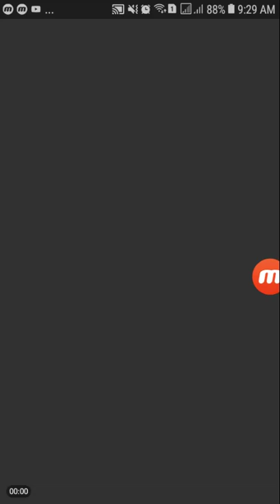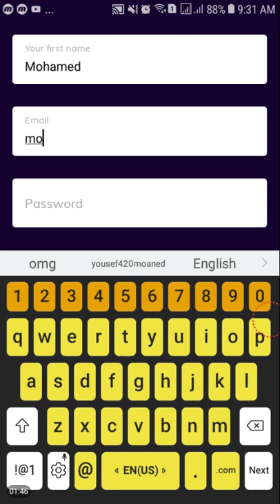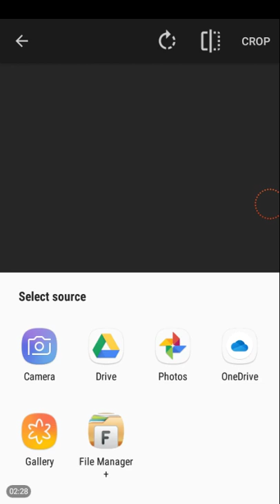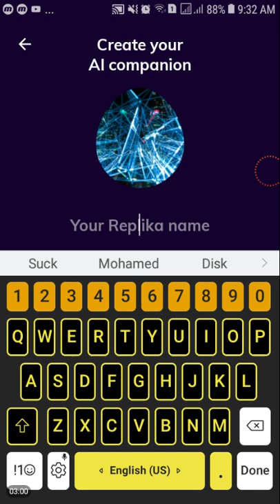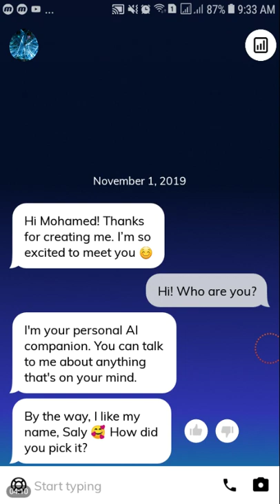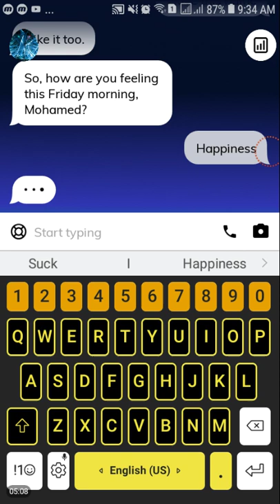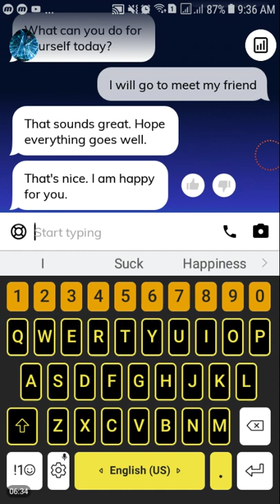تعلم اللغه الانجليزيه بطريقه جديده